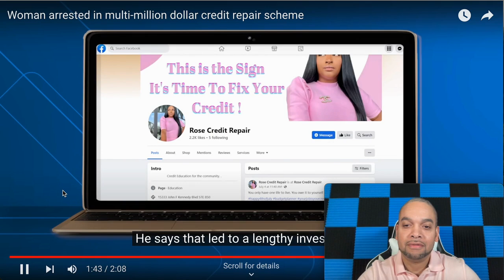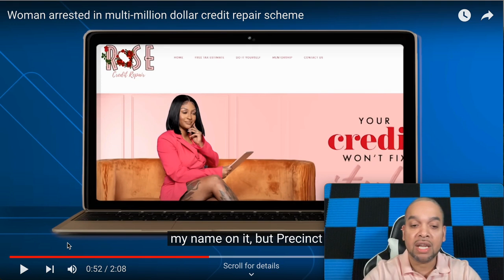3X MILLION DOLLAR CREDIT REPAIR FRAUD DONE BY THIS WOMEN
3X MILLION DOLLAR CREDIT REPAIR FRAUD DONE BY THIS WOMEN

WHOISKINGSHAWN